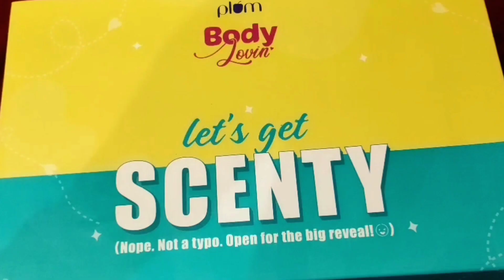তাদের শৈশব vs আমাদের মোবাইল | কলমে : দোলনা বড়ুয়া তৃষা | কন্ঠে : পারমিতা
GetSCENTY with me!

This review is 100% genuine & honest!